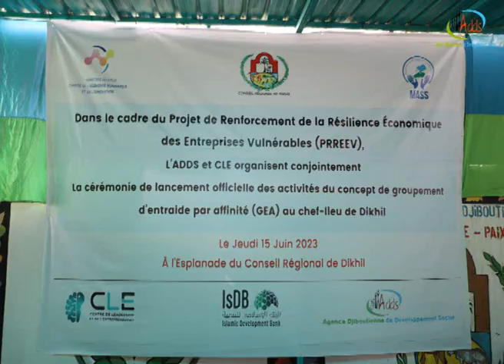L’ADDS /CLE PROJET ( PRREEV) .